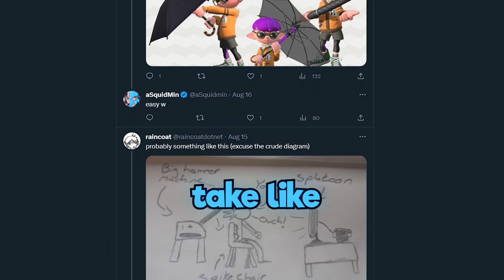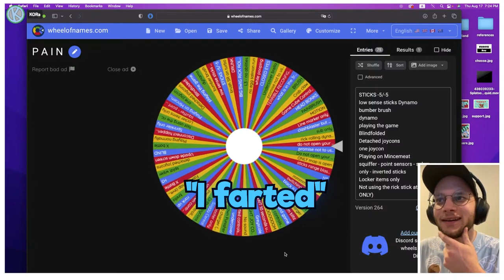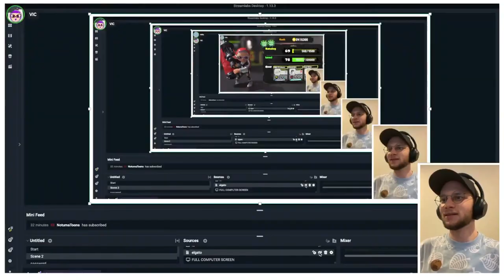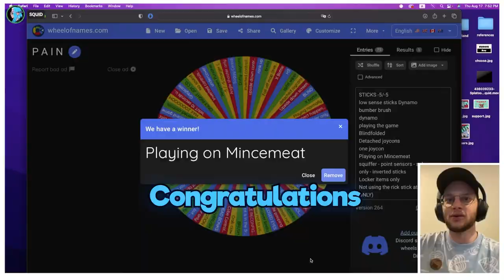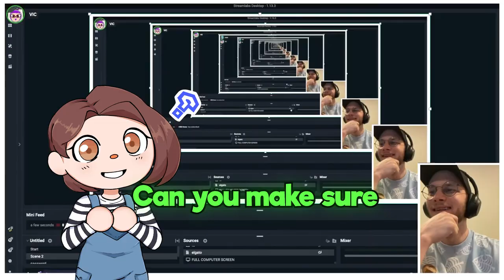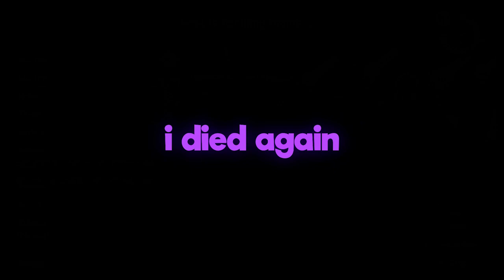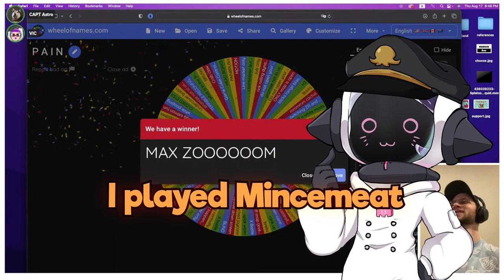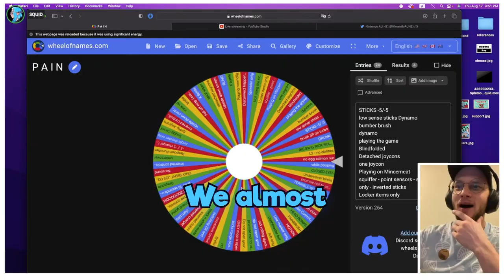Splatoon 3 but twitter chooses our punishments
Can @Vicvillon @koramora and @CaptainAstronaut endure the torture dished out in Splatoon 3 anarchy and private battles??